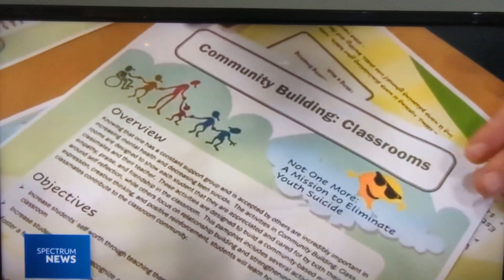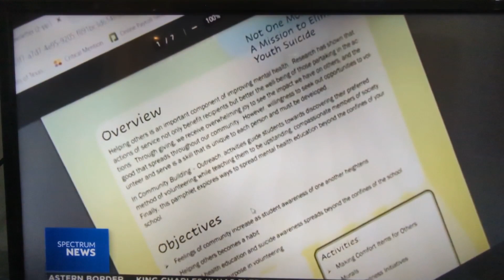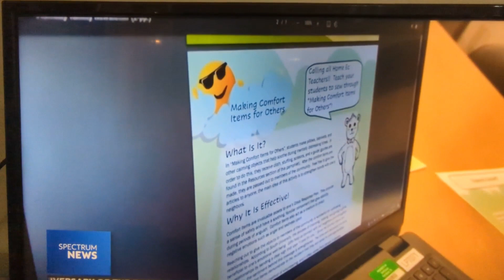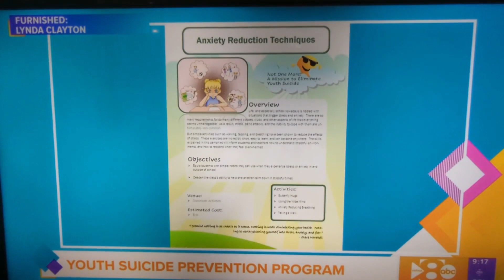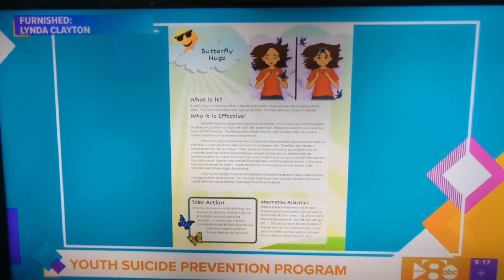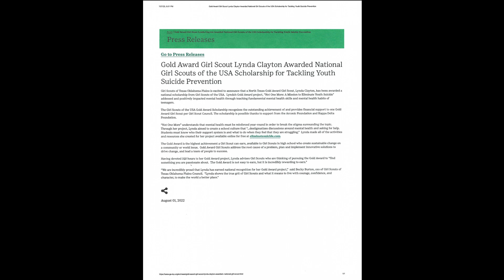Lynda In The News